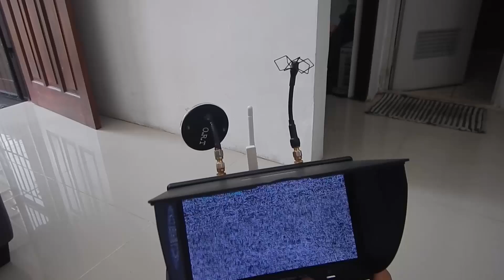Mantep Banget Pitur GYRO OIS DI Kamera Onepaa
Sebuah kamera murah meriah yang udah punya pitur GYRO OIS yang sangat direkomendasikan untuk dipasang di mobil2an, drone atau kakapalan :D

0:00 Opening Ayam
1:51 Test Kamera Test Gyro Di Mulai
8:51 Test FPV
10:27 Test FPV 2 Pake Antena Mendingan

Thank udah baca deskripsi :D
Salam anti gravitasi